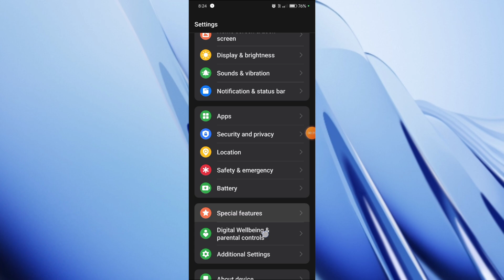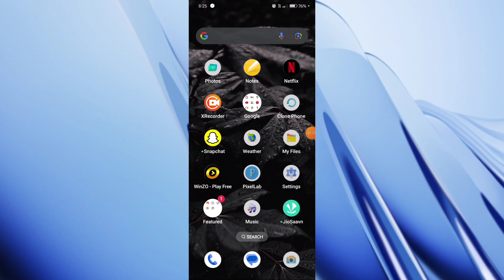Oppo A3 Pro 5G Me Reset Phone Setting Kaise Kare | Factory Reset Setting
Oppo A3 Pro 5G Me Reset Phone Setting Kaise Kare |

Factory Reset Setting |